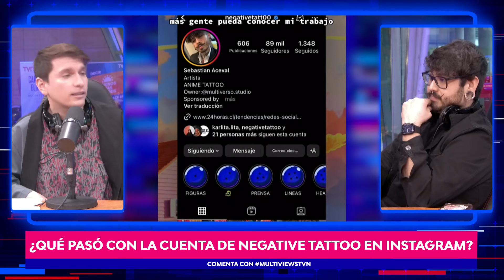MultiViews: Negative Tattoo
Espacio digital de conversación y desafíos, donde las y los invitados se enfrentan a los retos ocultos en los cofres. Acompáñanos en nuevos capítulos cada semana junto a la conducción de Marcelo Mendoza.